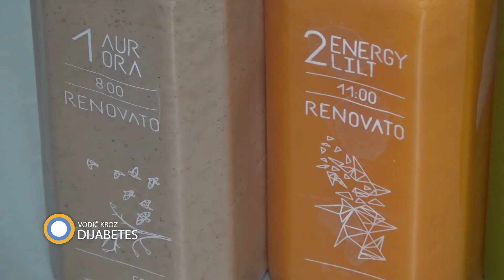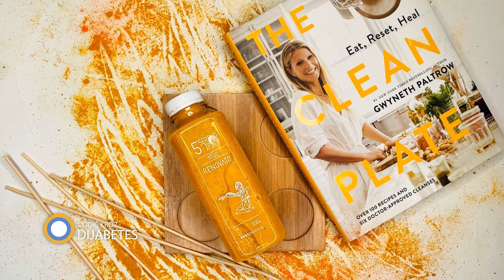214. emisija prilog Jelena Tomašević Renovato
Šta sadrže renovato sokovi, pitali smo idejnog tvorca Jelenu Tomašević, i kolika je preporuka da se konzumira.